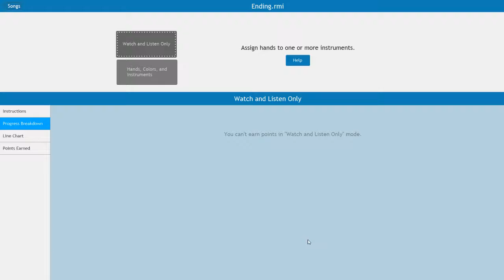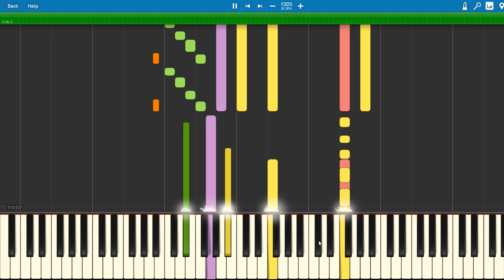Link to the past: Ending